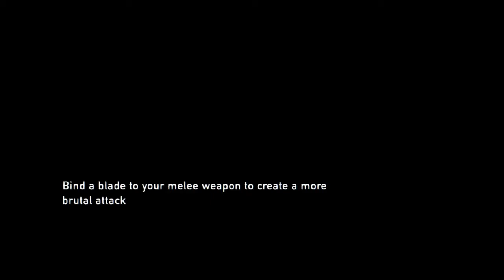the last of us perfect game lol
I actually do think its a perfect game just funny glitch